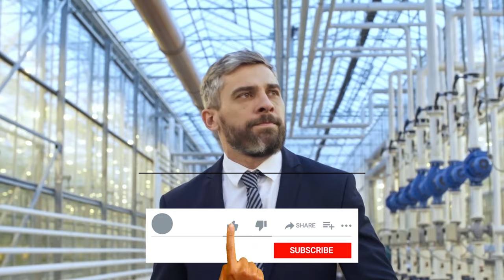05 REASONS Why Everyone Is INTIMIDATED By Sigma Females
Sigma females do not strongly belong to any particular social group, unlike sigma males, sigma females slightly belong to every social group. This grants them a wide range of perspectives and insights into various groups, ideas, and opinions.
the video is brought to u by The Psychic
your contribution to the group of this channel is highly appreciated. Also share.
To  learn more about sigma females, click on the pop up video to see why sigma females make fewer of no friends.